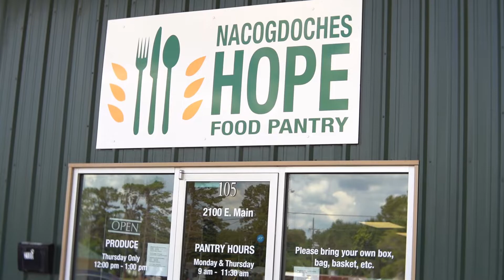Nacogdoches HOPE, Non Profit of the Year 2022